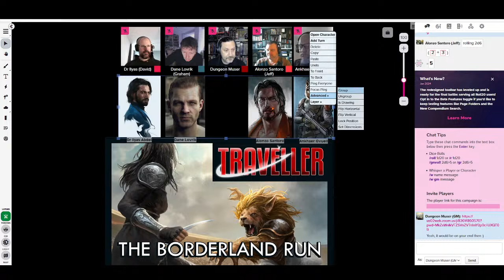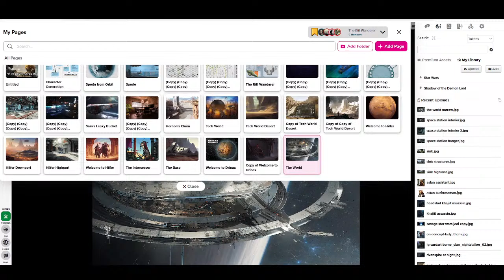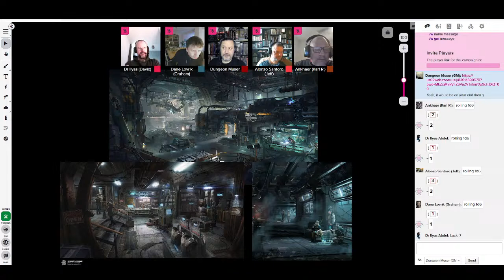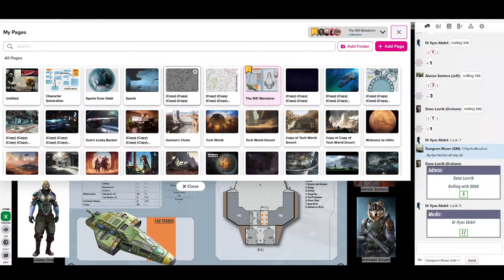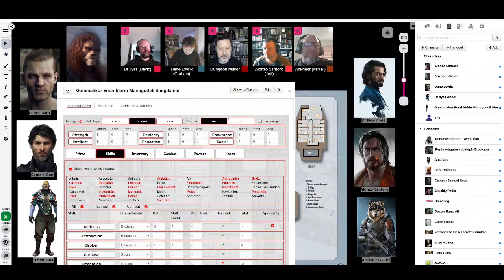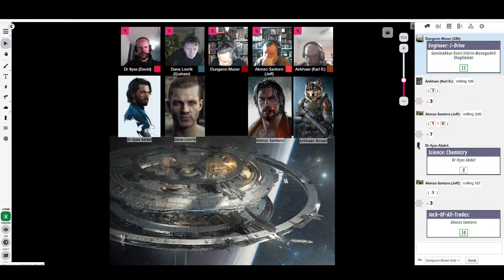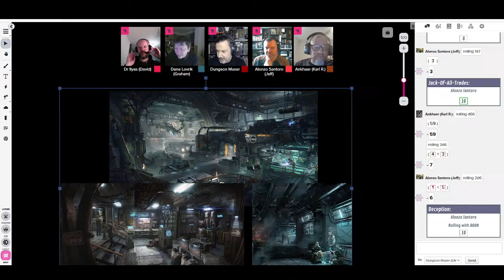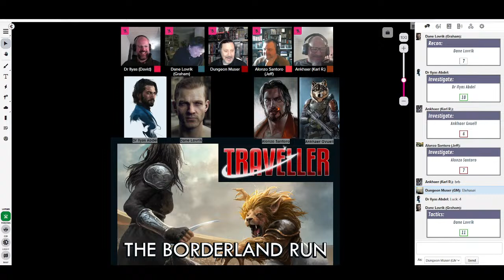Actual Play - Traveller 2nd Edition (Mongoose): The Borderland Run, Part Twenty-four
Tonight, we continue our ongoing campaign playing Mongoose Publishing's Traveller Science Fiction RPG, 2nd Edition and using their module, The Borderland Run.